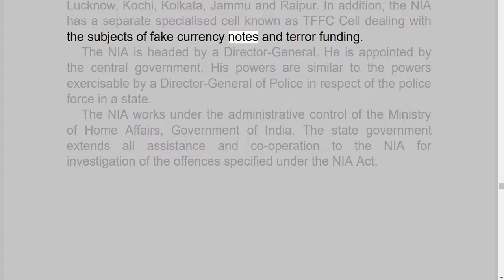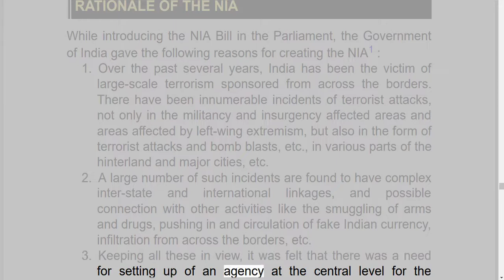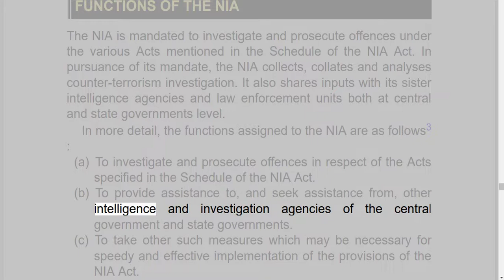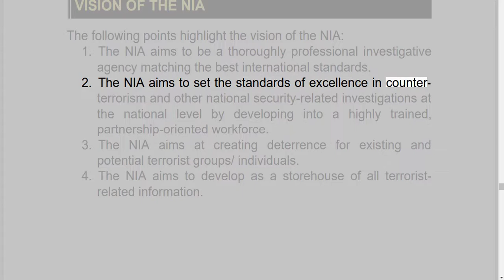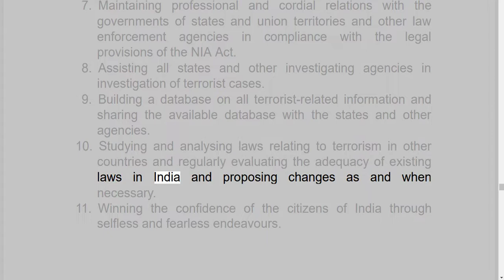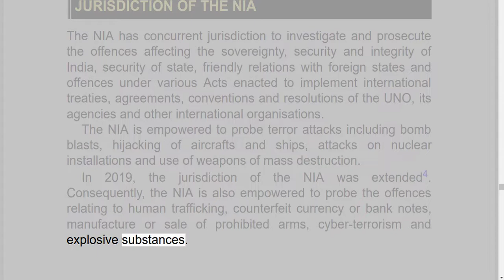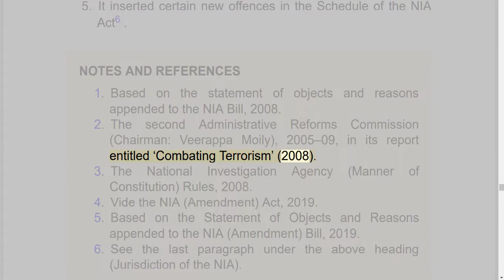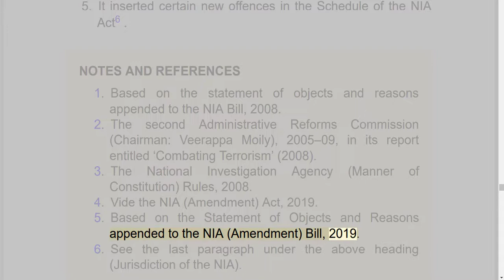62 National Investigation Agency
Audiobooks make study easy and this is an initiative to make learning easy and especially for those who are blind or disabled.